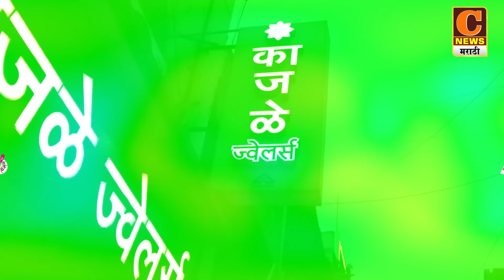संगमनेर - विवाहितेच्या मृतदेहाशेजारी रक्त आणि फुटलेल्या बांगड्या, घातपात झाल्याचा नातेवाईकांचा आरोप